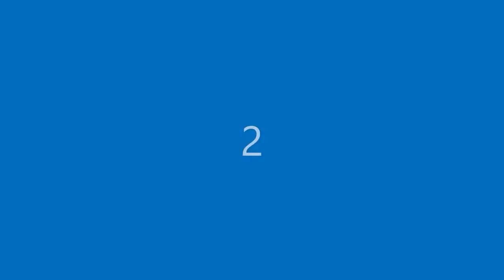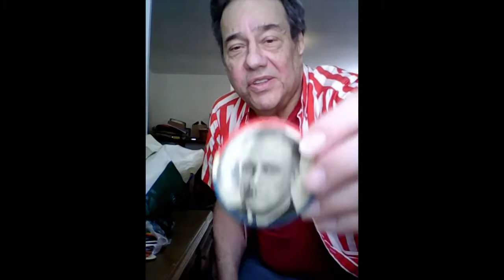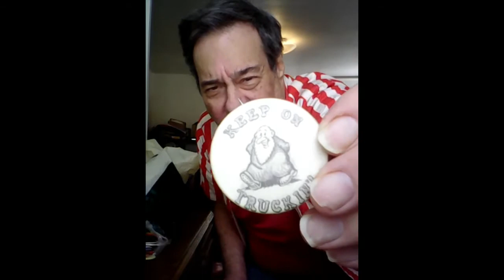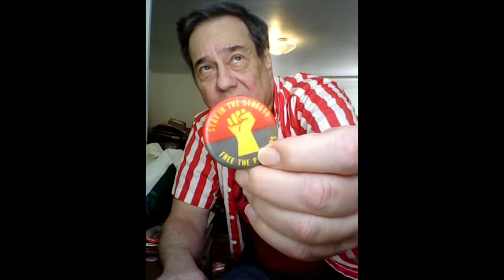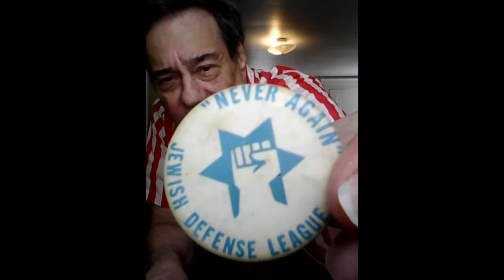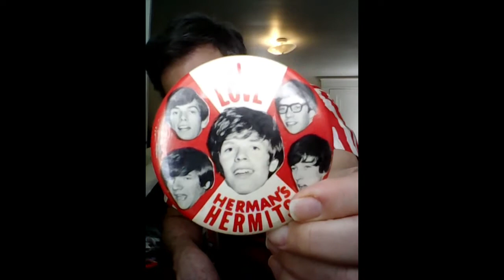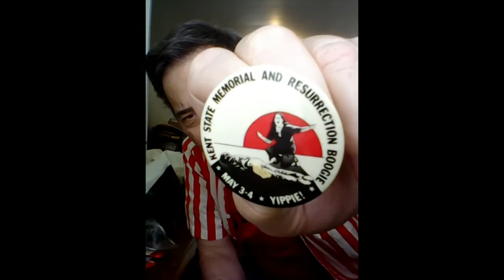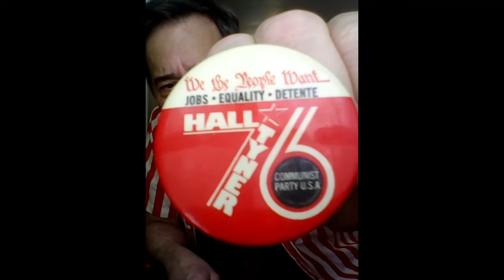Culture war fair #9 Buttons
These are pin button I have collected over the years starting in 1967. Some are mainstream others are far left.